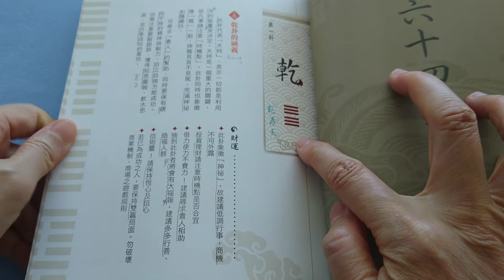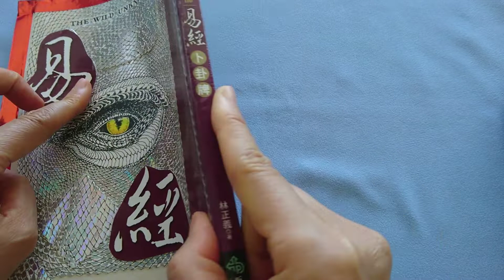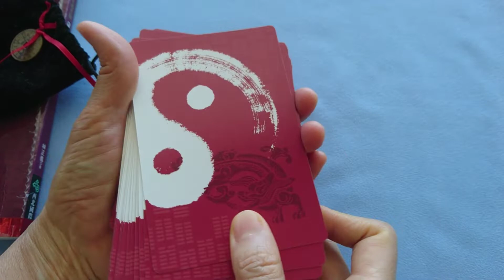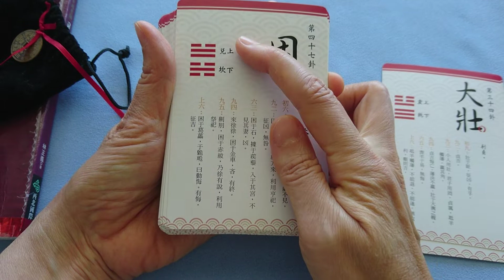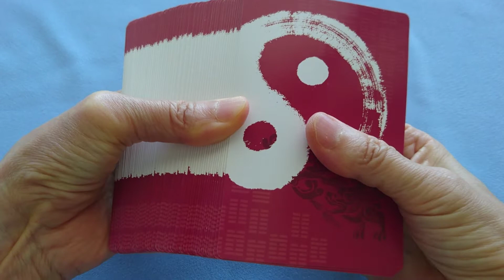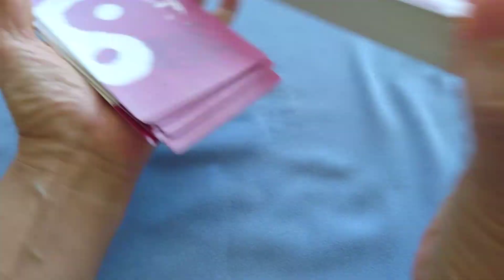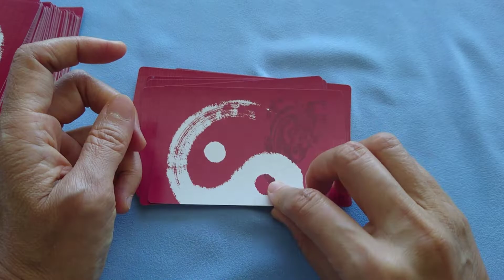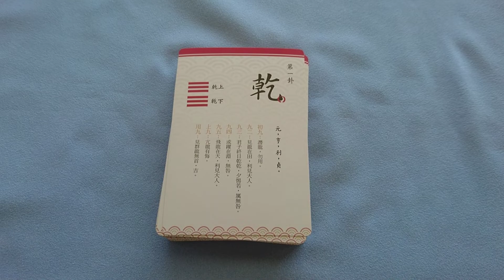🎉✔易經牌卜卦✔ ✨ 如何抽牌👀🌹 方法解說😊 *有字幕喔~*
我個人覺得, 易經牌也算是一種神諭牌吧~ 💕💕💕